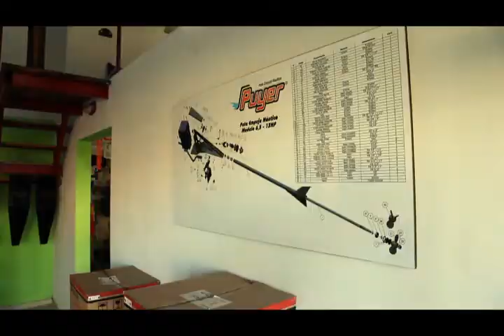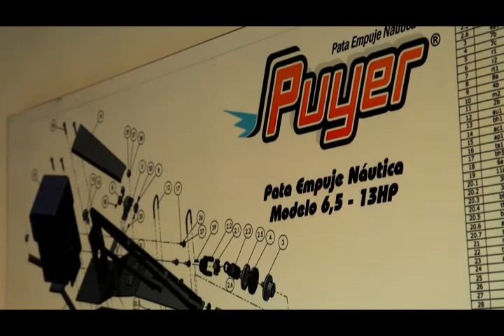UNL - Foro de Capital - La experiencia del proyecto Puyer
La Pata de Empuje Náutica Puyer se puede adaptar a distintos motores de embarcaciones y tiene múltiples usos. Para funcionar no necesita gran profundidad, con lo cual permite la navegación en lugares con poca profundidad e incluso con vegetación. El proyecto del sistema de motor "4x4 del agua" se presentó en el Foro de Capital para la Innovación, espacio que le posibilitó acuerdos comerciales.